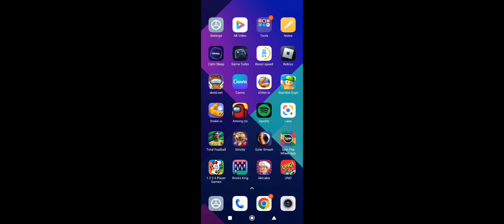I Couldn't Think Of A Thumbnail For This